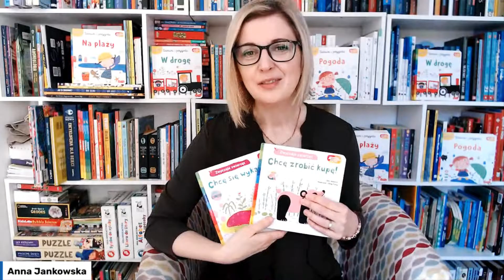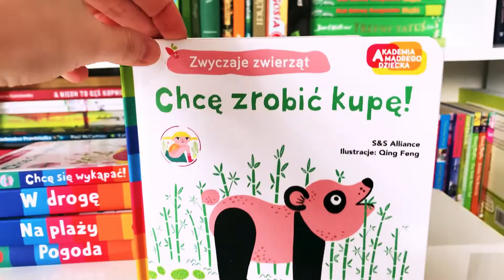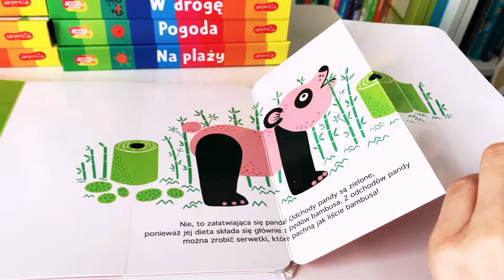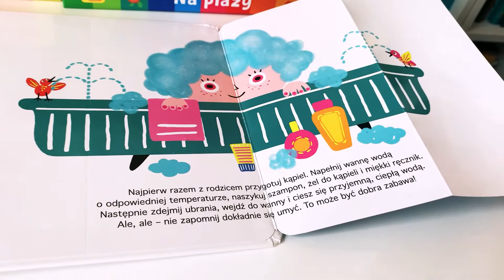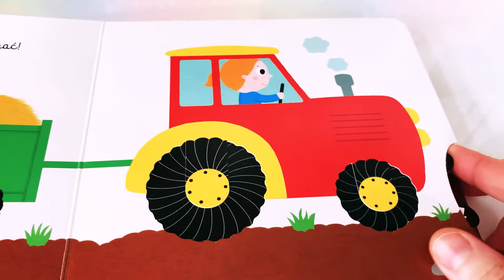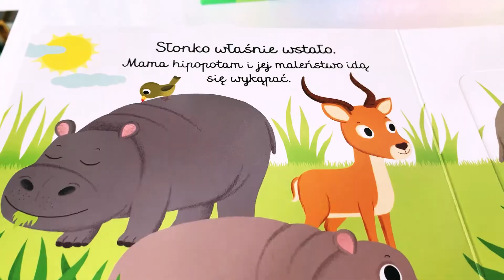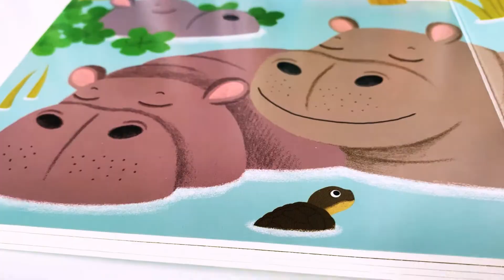Akademia Mądrego Dziecka Recenzja KSIĄŻKI DLA DZIECI Aktywne Czytanie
Seria ZWYCZAJE ZWIERZĄT
Chcę zrobić kupę
Chcę się wykąpać

Seria PIERWSZE BAJECZKI
Dzień dobry, niedźwiadku!
Dzień dobry, traktorku!
Pora na kąpiel, hipopotamku!

Moje miejsca w sieci:
👉 blog i podcast Nie tylko dla mam 👉 blog i podcast Aktywne Czytanie – książki dla dzieci